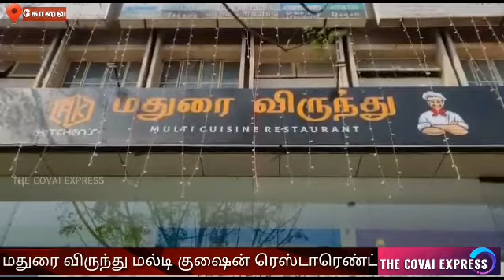AK Kitchen Group Madurai Banquet Multi Cuisine Restaurant for Vegetarian and Non-Vegetarian Foods at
கோவையில் செட்டிநாடு, கொங்கு,சைனீஸ் ,மலபார் என பல்வேறு வகையான உணவு வகைகளுக்கென தனித்தனி உணவகங்கள் இருந்தாலும்,தமிழகத்தில் சங்க கால இலக்கியத்தில் இடம்பெற்ற முக்கிய நகரமான மதுரை தொடர்பான உணவு வகைகளுக்கென தனி மதுரை விருந்து எனும் புதிய உணவகம் கோவை ஆர்.எஸ்.புரம் மேட்டுப்பாளையம் சாலையில் துவங்கப்பட்டுள்ளது.. மதுரையின் எண்ணெய் சுக்கா,தலைக்கறி,குடல்,நண்டு என மதுரை பாணியில் சுவை மாறாமல் பரிமாற உள்ளதாக குறிப்பிட்ட உணவகத்தின் உரிமையாளர் அருண்குமார்,இது மட்டுமில்லாமல் சைனீஸ்,உட்பட அனைத்து வகைகளும் இங்கு வழங்க உள்ளதாக தெரிவித்தார்.குறிப்பாக மதிய உணவில் அசைவ பிரியர்களுக்கென  500 ரூபாயக்கு தலைக்கறி,குடல்,சுக்கா,மீன் வகைகள் என அறு சுவையில் முழு சாப்பாடு வழங்க உள்ளதாக கூறிய அவர்,குறிப்பாக அரபு நாடுகளில் உள்ளதை போல மஜிலிஸ் எனும் கீழே அமர்ந்து சாப்பிடும் முறை,குழைந்தைகளுடன் வருபவர்களுக்கு பிரத்யேக அறை, பார்ட்டி ஹால் என பெரிய ஸ்டார் ஓட்டல்களில் இல்லாத வசதிகள் கூட எங்களது உணவகத்தில் படிப்படியாக செய்ய போவதாக தெரிவித்தார்.மதுரை விருந்து உணவகத்தில்  சுகமான சூழலுடன் சுவையான உணவுகளை சுவைப்பது கோவை வாழ் மக்களிடையே பெரும் வரவேற்பை  பெற்று வருகிறது.